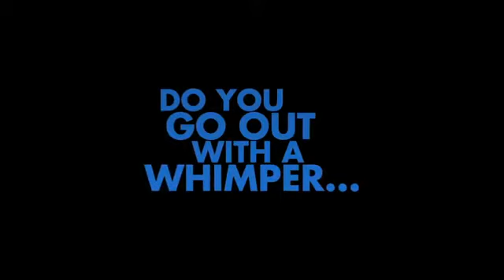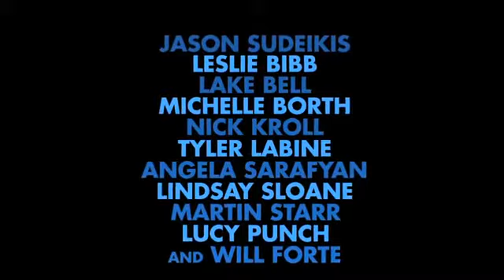[ST] A Good Old Fashioned Orgy - Trailer HD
A Good Old Fashioned Orgy - Trailer HD - [ST]